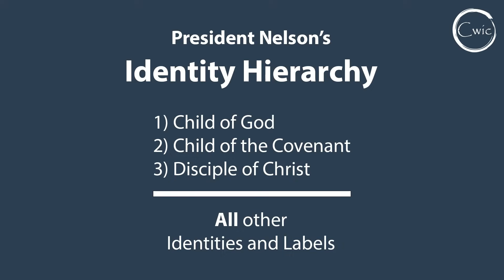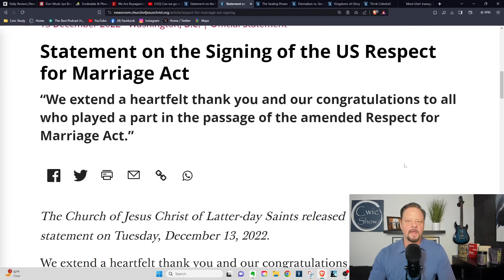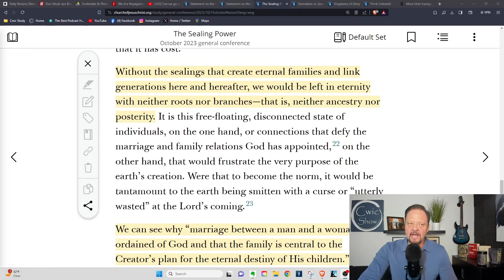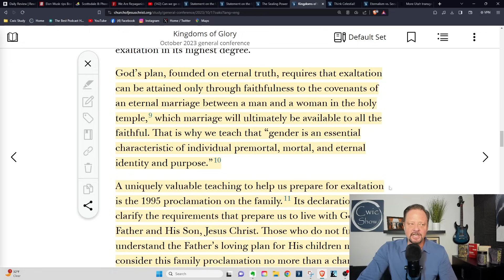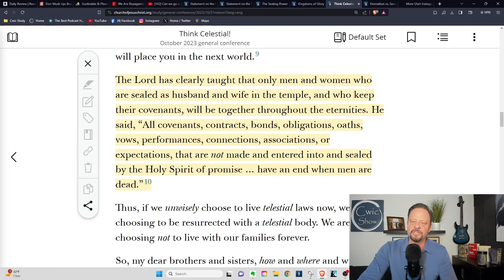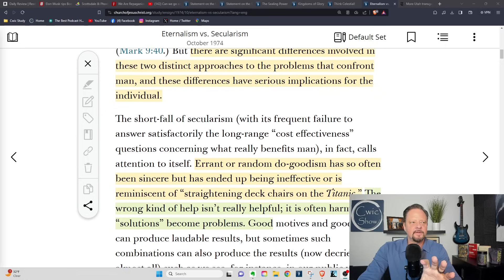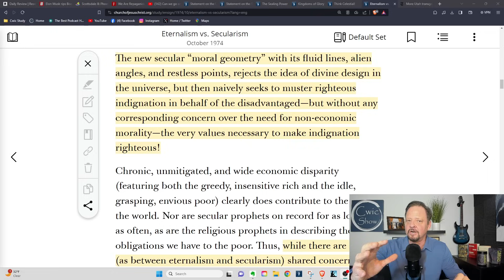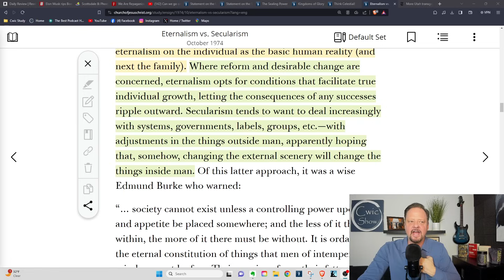LGBTQ Confusion and Clarity In The Church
A YouTube video released today by Jacob Hansen of Thoughtful Faith on the confusion of many Latter-day Saints on the seemingly dual messaging of the Doctrine of the Family was excellent, articulate and meaningful.  Here, I am offering what I believe is additional context.

Are we moving toward same-sex marriage /sealing in the temple? Many think so, but what has been said even recently by the prophets?

We all need to learn to "walk the edge of the sword" in these last days to find the piercing truth of light in a dark, confusing world.

➡️ Cwic Show relates real-world, current events through commentary and conversations. We address topics such as politics, pop culture, and religion in a faith-based manner.